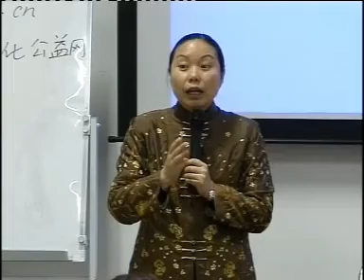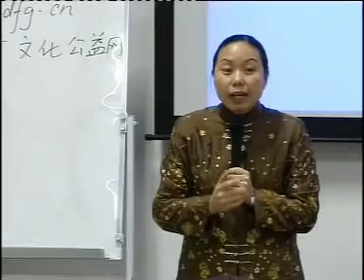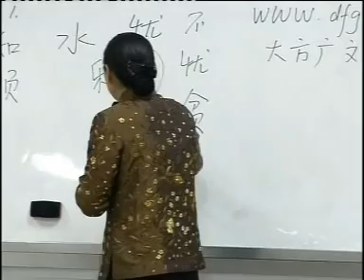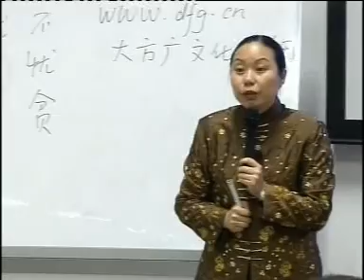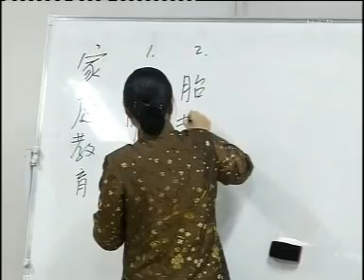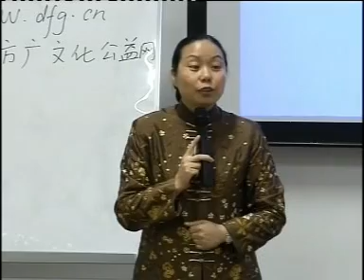德行教育之路 (邵雅忠老师) (Disk 8/10 Part 3/8)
- 德行教学之路 (邵雅忠老师)
- Moral Education by Teacher Shao4 Ya3 Zhong1
- Highly recommended for all Teachers, Parents and Students.

- 2006 年 2 月
- 山东, 烟台

学所以治己
教所以治人
不学则不智
不教则不仁
建国君民教学为先